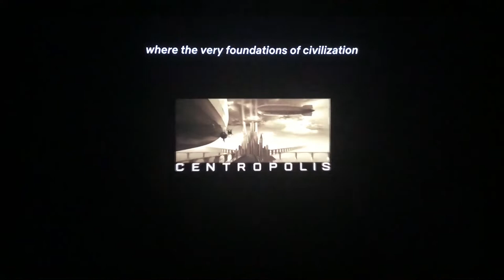Centropolis Entertainment/AGC International/Ruyi Films/Starlight Culture Ent. (Midway Variant)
Taken from “Midway” (2019) on Netflix.

Note: weird, believe me I think this is the international print, it doesn’t have the Lionsgate logo at the beginning, how strange.